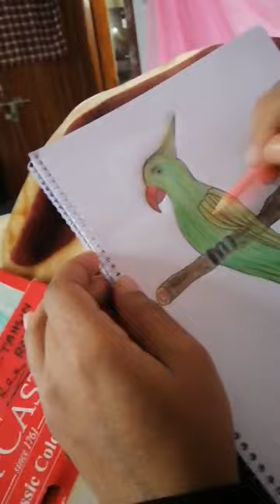23 December 2023